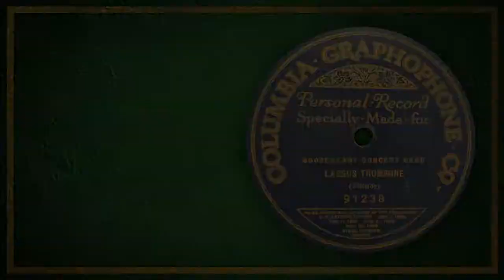Lassus Trombone - Mooseheart High School Concert Band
Lassus Trombone played by the Mooseheart High School Concert Band.  Recorded some time between 1918 and 1924.